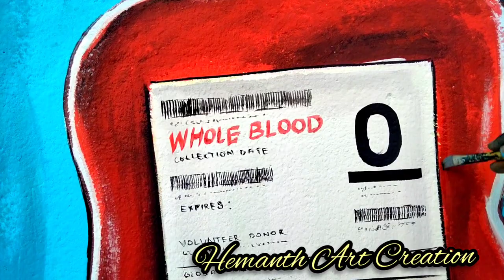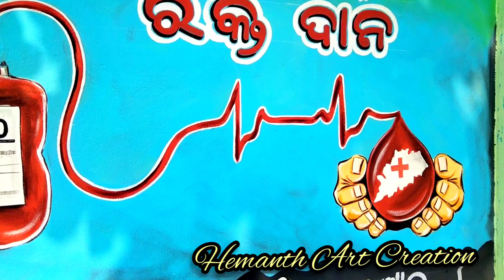Medical Wall Painting||| Blood donation Art